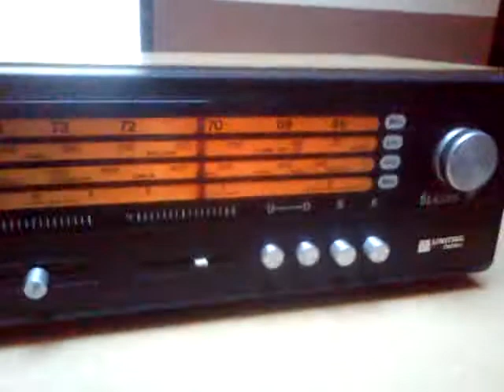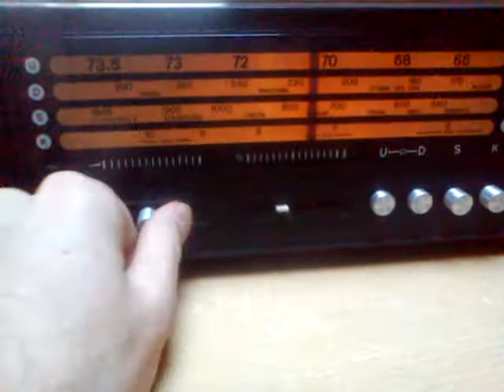Odbiornik Ślązak ze stajni Unitra :) Wreszcie działa jak należy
Odbiornik ten był usyfiony i ciężko było go domyć ale jak już był wyczyszczony to zmieniłem bezpieczniki na nowe i wymieniłem żarówkę reszta działa :)